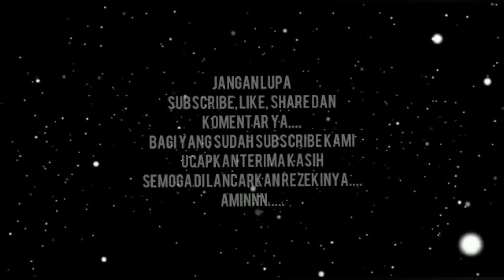Karnaval Keboromo Pas Ngumpul di Lapangan karnaval 2023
Persiapan Ngumpul di lapangan